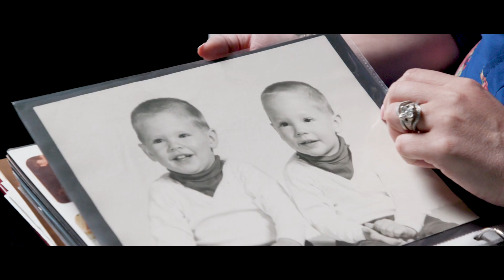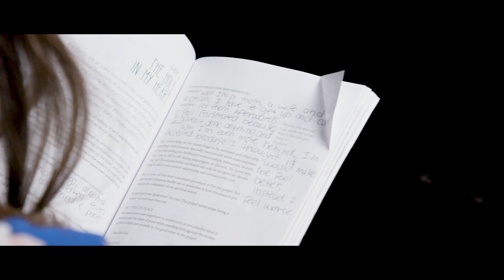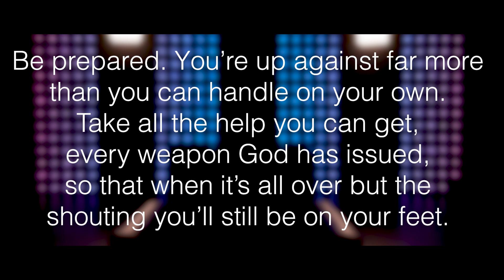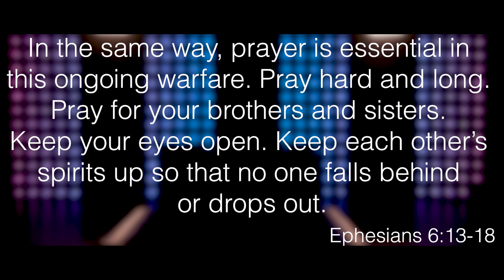Kim Daly | Testimony